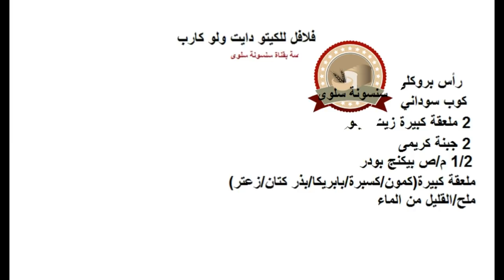الفلافل او الطعمية بطريقة جديدة مناسبة كيتو_دايت keto diet# falafel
دايت تخسيس سريع حمية الكيتو دايت فلافل فى الفرن للكيتو دايت طعميةketo keto falafel وصفات كيتوجينك كيتوني صيام #2019 دايت diet تخسيس انقاص_الوزن خبز وصفات صحية واكلات للدايت والكيتو دايت
الاكل المسموح به فى الكيتو دايت
الممنوعات فى الكيتو